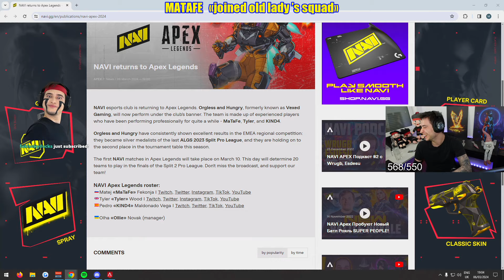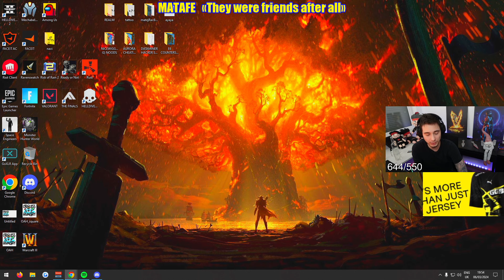Motivational quote from Genburten | Rogue waddling with his McD water | Your dose of Apex Legends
Your Daily dose of Apex Legends for a day of March, 07 2024. Best from Apex Legends pro (also some ₦⚆.⚆฿ 🌝) players. Apex Legends today.

In this video:
0:00:00 motivational quote
0:00:24 Sweating
0:01:08 lololoolol
0:01:30 skely got carried
0:02:14 how taxi do it❔
0:02:29 1v3 oxg❔ lol
0:02:55 Lil 1v3 action
0:03:15 Rogue waddling with his McD water
0:03:41 LMAOOOOOOOO
0:03:56 LOOT DELIVERY
0:04:24 new movement tech
0:04:40 HYPE
0:05:15 DUEL
0:05:25 LMAO
0:05:36 joined old lady ’s squad
0:05:56 They were friends after all
0:06:22 Gen shows his Cheats
0:06:35 stick
0:07:15 Sign this guy to darkzero taxi who❔❔

If you would like to support me, I would really appreciate any amount at all. PLEASE DO NOT DONATE IF YOU DO NOT HAVE THE MEANS. Thank you and take care of yourself!

«Breakout» - the 20th Season of Apex Legends